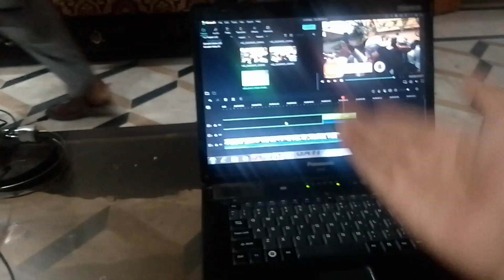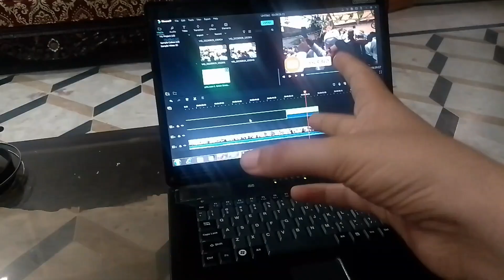12 rabiulawal ka vlog| raheelkhan ne naat parhi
Hello this is my YouTube channel where I share my daily life routine vlog and my purpose is just to entertain you all if you are new so make sure to subscribe to my channel